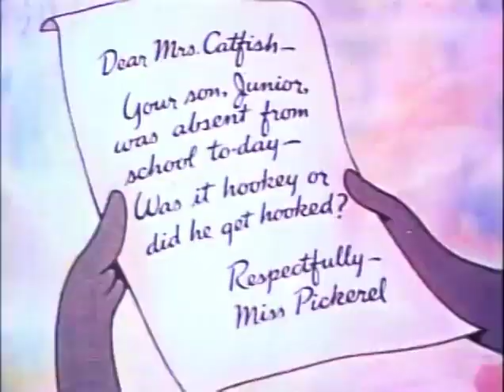Color Classic - 28 - Small Fry (1939)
Junior Catfish skipped school to hang out at the pool hall. Mama was worried he might have been caught by a fisherman instead. He returns home for dinner, then sneaks back to the pool hall for the meeting of the Big Fry Club. For his initiation, he's sent into a cave full of scary things that ultimately send him running back to mama's arms. Throughout, the title song is sung.